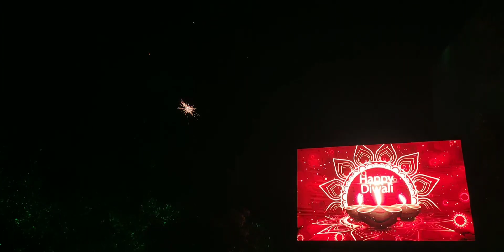Diwali vlog✨ Celebrating light, love and life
Diwali or deepavali is known as the festival of lights, Indians all over the world celebrate diwali by lighting lamps, bursting crackers and by distributing sweets and gifts,
diwali is one of india 's favorite festivals. its also fun cuz this is the time for Indian girls like me to dress up and pretend like they are a princess from a far away land